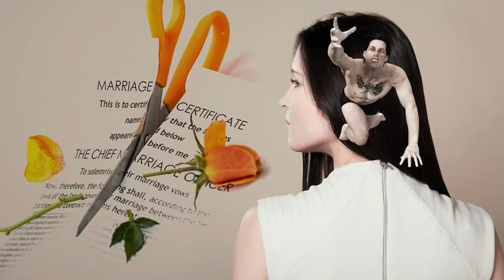The Female Narcissist